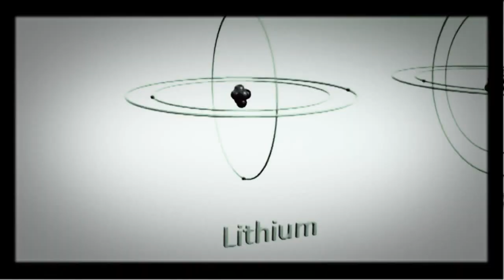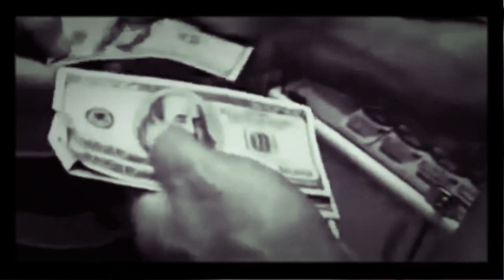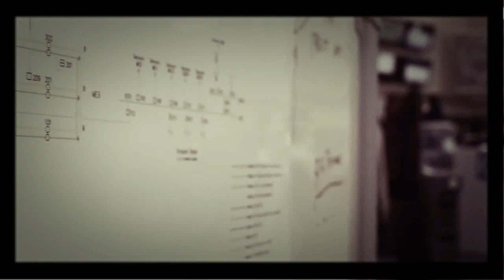Wojan Gierlach- 3fekt Mandel III (mash up)